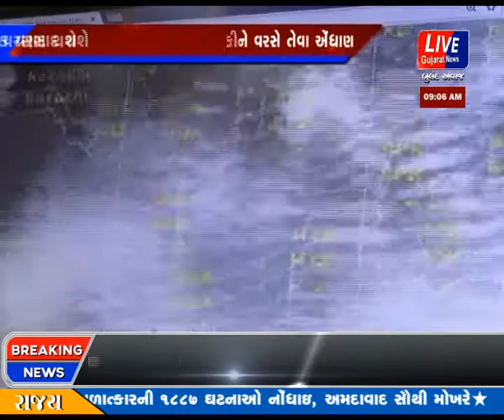AAGAMI 5 DIVAS MA SAMUHIK VARSAD NI AAGAHI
મુંબઈ ની સિસ્ટમ અલગ છે અને હાલ ગુજરાત માં નવી સિસ્ટમ અલગ છે જેના કારણે વરસાદ આવી રહ્યો છે.ખેડૂતો માટે આનંદના સમાચાર કારણકે આ બે સીસ્ટમ ના કારણે  સૌરાષ્ટ્ર અને કચ્છ માં પણ વરસાદ થશે.ગુજરાત માં અત્યારે એક સાયકલોન સિસ્ટમ દક્ષિણ ગુજરાત માં છે અને અન્ય એક સિસ્ટમ પણ બની છે જેના કારણે આગામી ૫ દિવસ ગુજરાત માં સામુહિક વરસાદ થશે.જેમાં દક્ષિણ અને સૌરાષ્ટ્રમાં ભારે વરસાદ છે અને પૂર્વ ગુજરાત માં પણ અતિ ભારે વરસાદની આગાહી છે.જુલાઈ અને ઓગસ્ટ  ગુજરાત માં વરસાદ ના યોગ છે.ગુજરાત માં વરસાદ જુલાઈ ના શરૂઆત માં આવે છે અને તે પણ બંગાળ ની ખાડી  પર થી સીસ્ટમ આવે છે પણ આ વખતે સિસ્ટમ વિખેરાઈ જતા વરસાદ નથી ગુજરાત માં રથયાત્રામાં પણ વરસાદ થશે પૂર્વ ગુજરાત તરફથી આવતી સીસ્ટમનો લાભ મળશે અને માછીમારો ને દરિયો ન ખેડવા માટે સૂચના આપવામાં આવી છે.આગામી  ૫ દિવસ ગુજરાત માં ભારે વરસાદ ના પગલે તંત્ર ને એલર્ટ કરવામાં આવ્યું છે. અને તમામ વિભાગ ને સ્ટેન્ડ બાય રહેવા માટે. સૂચના આપી દેવાઈ છે